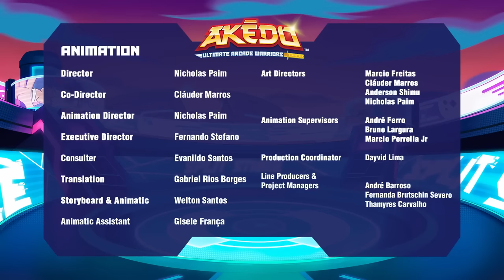Pirate Punch Out! | AKEDO | Cartoons for Kids | WildBrain - Kids TV Shows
Realising the only way to advance past Dwight and Glitchblade, and thwart Ward and Miss Slither’s plans for Akedo, is to unlock the secrets of Chux Lee’s Turbo form, the gang are set on an epic journey into the depths of Akedo by Thunderwind, one of the oldest Warriors in the game. But on their way, they encounter one big, stinky problem.